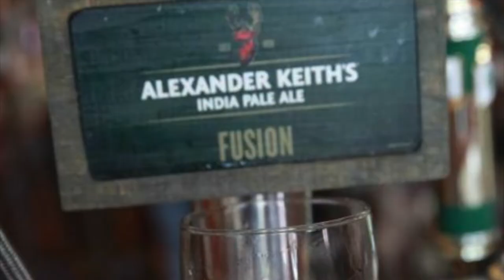Ready 2 Rumble boxing Salua Tua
Time to play as Salua Tua
Ready 2 Rumble Boxing is a boxing video game developed by Midway Studios San Diego, published by Midway Games in 1999 for the Dreamcast, PlayStation, Game Boy Color, and Nintendo 64. The success of the Dreamcast version led to it becoming one of the few Sega All Stars titles.

Like Nintendo's Punch-Out!! series, it features many characters with colorful personalities (i.e. Afro Thunder, Boris "The Bear" Knokimov, etc.); however, unlike the Punch-Out!! series, Ready 2 Rumble Boxing is in 3D, thus allowing for more control over one's character in the ring. Also unlike Punch-Out!!, players can choose whichever boxer they want from a rather large selection of characters.